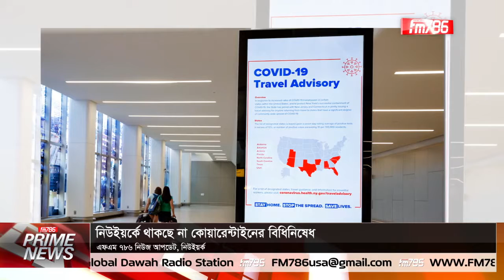নিউইয়র্কে থাকছে না কোয়ারেন্টাইনের বিধিনিষেধ | Prime News | প্রাইম নিউজ | 27 March , 2020 | FM786.COM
◾ জর্জিয়ার ভোট আইনকে বর্ণবাদী বললেন বাইডেন
◾ করোনা পরবর্তী জটিলতায় ৭০ শতাংশ মানুষ
◾ মৃত্যুপুরী মিয়ানমার, নিহত ৪ শতাধিক

নিউইর্য়ক, বাংলাদেশী কমিউনিটি, মুসলিম বিশ্ব,যুক্তরাস্ট্র এবং আন্তর্জাতিক
সর্বশেষ সব খবর দেখতে ও শুনতে প্রতিদিন সাথে থাকুন
নিউইর্য়ক সময় রাত ১০ টা,
বাংলাদেশ সময় সকাল ৮ টায়
প্রাইম নিউজ পরিবেশিত হচ্ছেঃ বিসমিল্লাহ হালাল লাইভ পোল্ট্রি, ট্রান্সফোটেক একাডেমি, খলিল বিরিয়ানি হাউজ, সাদাকাহ ফাউন্ডেশন ইউএসএ, Basmah, এর সৌজন্যে